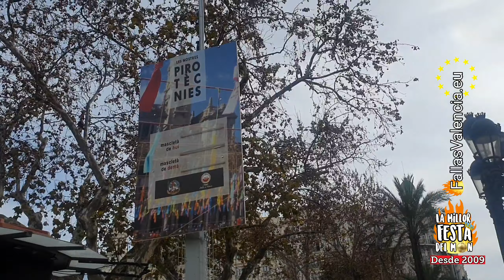Todo listo en la plaza del Ayuntamiento ¡Valencia huele a Fallas! 24/02/22